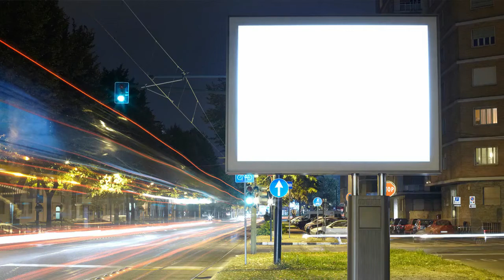Video ad Photography